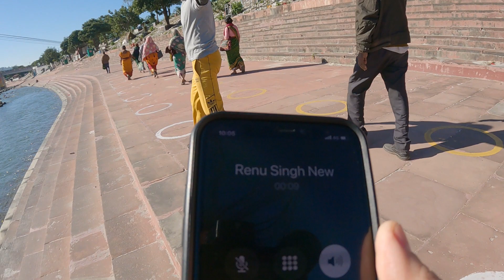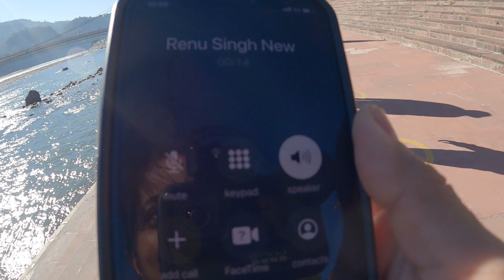छोले भटूरे पचाने का ड्रिंक😂😂😜 || RISHIKESH ||Vlog# 359